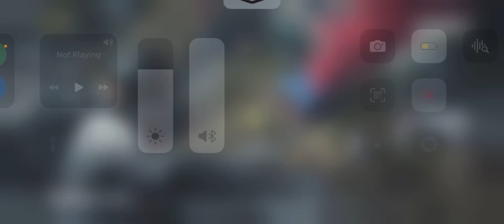Solo 7 Finishes WWCD In Tournament | iPhone 12 competitive gameplay |Bgmi competitive gameplay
Phone 12 for Competitive BGMI | IGL POV | IPhone 12 End Zone | Team Strangers | JaYOP

I Hope You LikeThis Video.

I'm on Instagram as ig_strjay. Install the app to follow my photos and videos.

 (ignore) -
iPhone 11 bgmi review
iPhone 12 bgmi review
iPhone 12 pubg video
iPhone 13 bgmi review
bgmi competitive scrims gameplay,
T1 scrims are back,
T1 tourney back,
T1 Customs back
gaming room competitive scrims,
competitive scrims pubg gameplay
gritty gang competitive scrims,
competitive scrims highlights,
bgmi competitive scrims highlights,
competitive scrims pubg highlights,
Duo survival in Miramar
bgmi competitive scrims join,
jonathan competitive scrims,
bgmi competitive scrims live,
pubg mobile competitive scrims live
t1 competitive scrims live,
pubg competitive scrims live
ve competitive scrims live
how to igl
how to reg in bmoc
battlegroundsmobileindia
bgmi competitive scrims registration,
regaltos competitive scrims,
competitive scrims tips malayalam
bgmi competitive scrims today,
bgmi competitive scrims tips,
t1 competitive scrims,
t3 scrims competitive montage,
tsm competitive scrims,
upthrust competitive scrims,
Skyesports
ve competitive scrims
Skyesports
Skyesports tournament
Slyesports Bgmi tournament
Skyesports Invitational tourney
Skyesports
viper competitive scrims,
soul viper competitive scrims,
competitive scrims 17 kills chicken dinner in miramar ios gameplay,
role of an igl,
how to built synergy,
MIRAMAR SURVIVAL ⚡️|iPhone 12 competitive gameplay |Bgmi competitive gameplay|iPhone 12 Bgmi